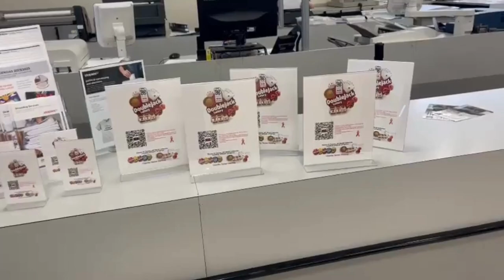Introducing doubleJack Charity Social Gaming: Connecting Offline Success!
Unleash the power of offline advertising and connect with a whole new world of customers! doubleJack Charity Social Gaming is revolutionizing the way you reach out to your target audience, beyond the realms of the internet. Say goodbye to traditional online marketing and embrace the tangible impact of print media!

Imagine captivating your customers' attention with stunning stickers, eye-catching posters, and delightful table stickers, strategically placed in hotels, restaurants, cafes, bars, and numerous other businesses. With doubleJack, you can effortlessly present your brand, attract potential customers, and make a lasting impression in the physical world.

Our innovative approach ensures that your message reaches a diverse range of individuals who may not have encountered your online presence. Break through the digital noise and create a buzz in the real world, where meaningful connections are made face-to-face.

doubleJack's charity social gaming platform offers an unparalleled opportunity for businesses to engage customers in a unique and impactful way. By supporting a charitable cause, you not only enhance your brand's image but also foster a sense of community and goodwill among your patrons.

Seize the chance to go beyond the screen and establish a tangible connection with your target audience. Join doubleJack Charity Social Gaming today and unlock the potential of offline marketing like never before. Together, let's make a difference and leave a lasting mark in the hearts and minds of customers everywhere.

Let's bridge the gap between the virtual and physical worlds and ignite a wave of offline success that will truly set you apart!

doublejack.online is a gaming portal with a philanthropic twist. Through its unique philanthropic partnership program, doublejack.club, profits are split between partners and charities, creating millions of sustainable incomes in 190 countries. This model allows doublejack.online to give back to society and make a positive impact on communities worldwide.